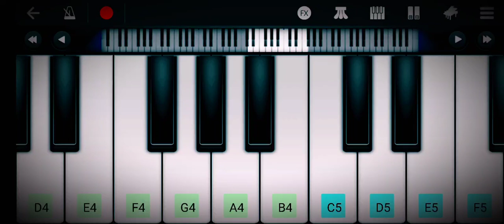KGF bgm in walk band/ Sanju's lifestyle